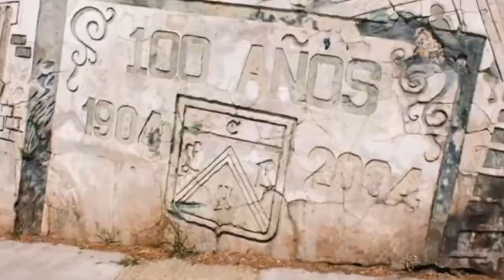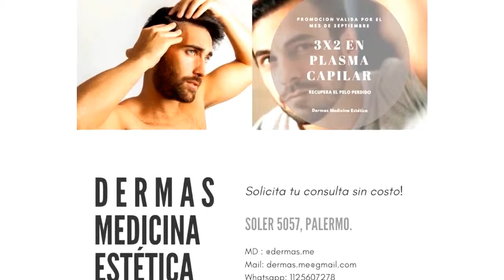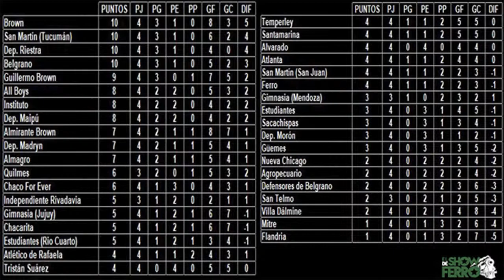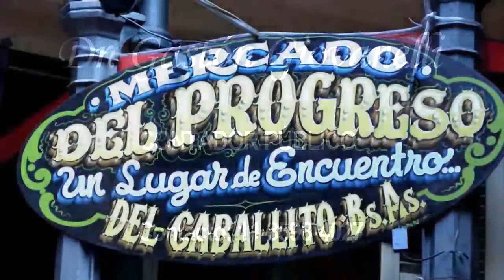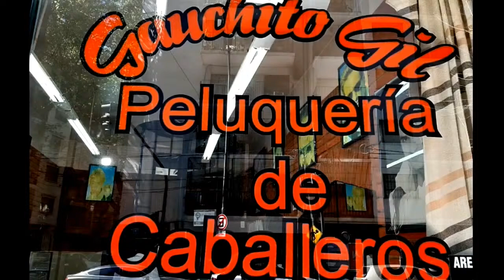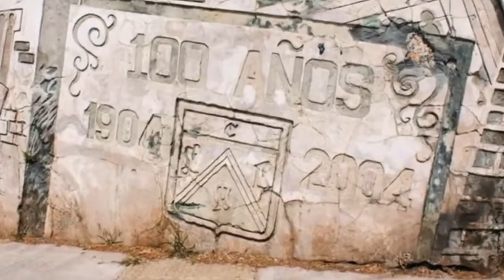El Show de Ferro | Programa 08/03/2022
ElShowDeFerro por Radio Trend Topic.

Programa del 8 de Marzo de 2022
El análisis y debate del empate vs Independiente Rivadavia, la continuidad de Manuel Fernández, ¿Qué delantero vendrá por el Turbo Rodríguez?, la actualidad del básquet, la victoria del futbol Femenino ante SAT, el primer partido de la Copa Show de Ferro, y toda la info de Ferro.